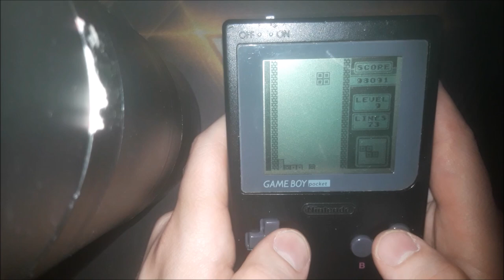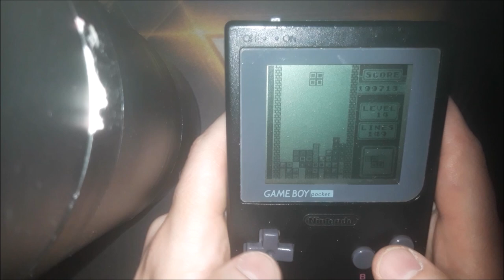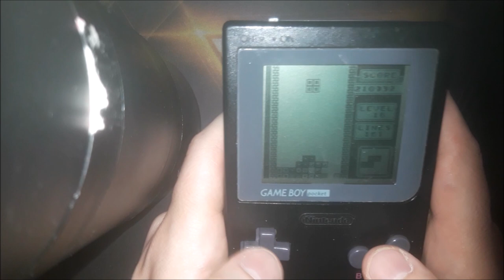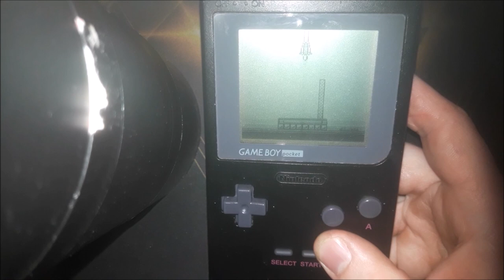Tetris (Gameboy Edition) 3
Gameplay: Tetris on a Gameboy Pocket